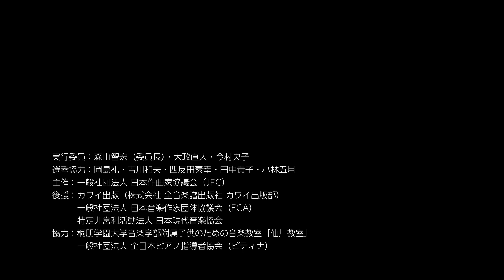喜久 邦博／シャボン玉を追いかけて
第38回 こどもたちへ
－JFCキッズBOXコンサート－
28人の作曲家によるピアノコンサート「外あそび」
2023年4月2日（日）14:00 開演
紀尾井ホール

演奏／松本 純音（中1）